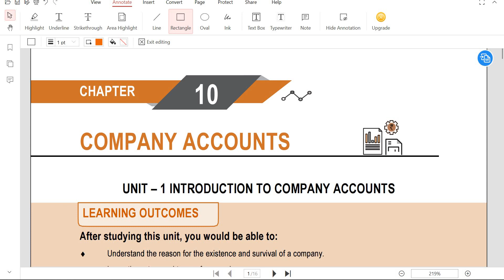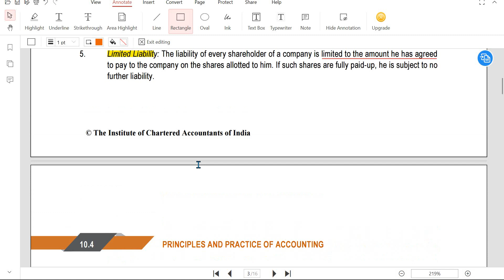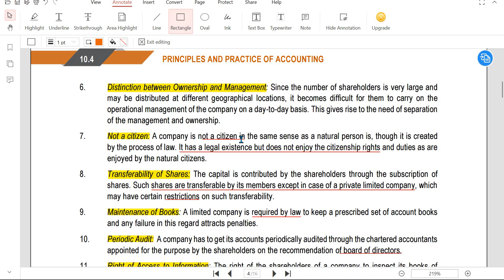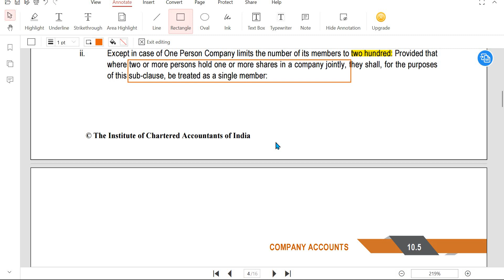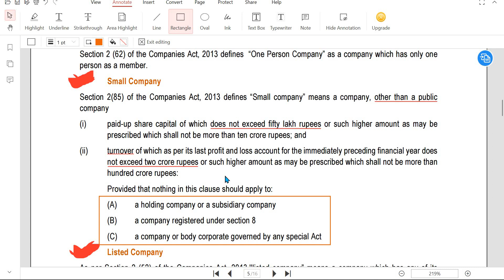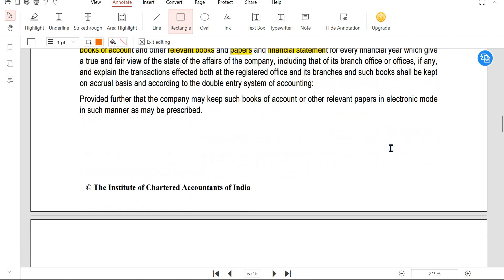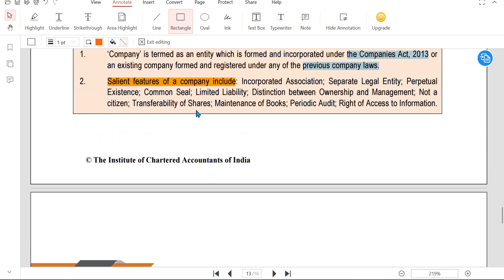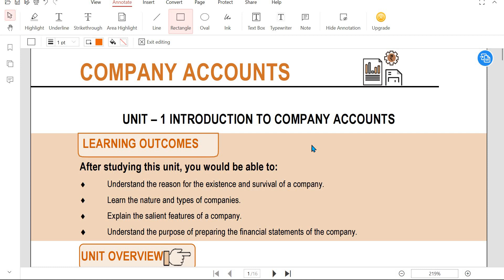CA FOUNDATION- ACCOUNTANCY CH-10 [COMPANY ACCOUNTS] UNIT 1 FULLY WITH BOOK BACK..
Hello frds here is the video of CA Foundation
ACCOUNTANCY CHAPTER 10- COMPANY ACCOUNTS
UNIT 1 full explanation with summary and book back true or false and mcq questions explained...